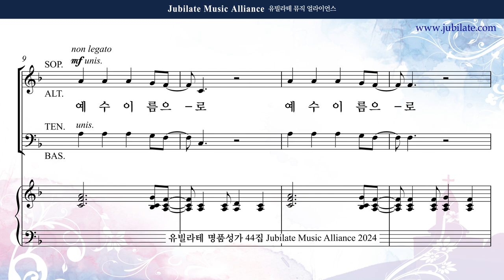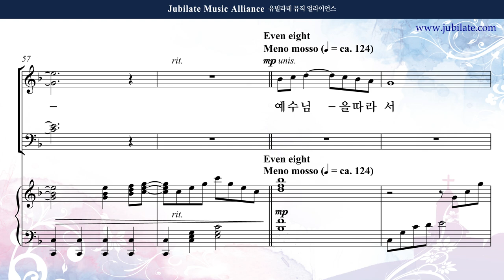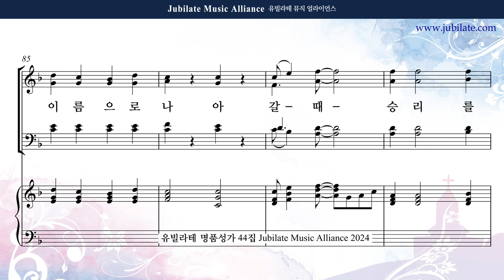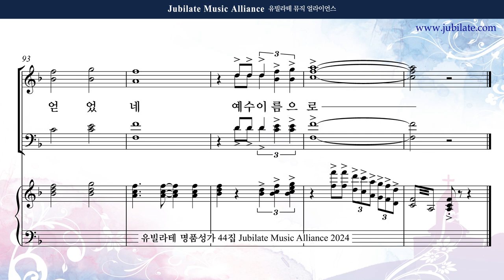[유빌라테 44집] 18. 최정연 - 예수 이름으로 (합창음원)